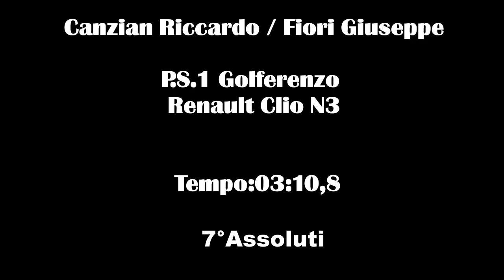Camera Car Rally Race 2015 Canzian / Fiori Renault Clio N3 PS1 7° Assoluti